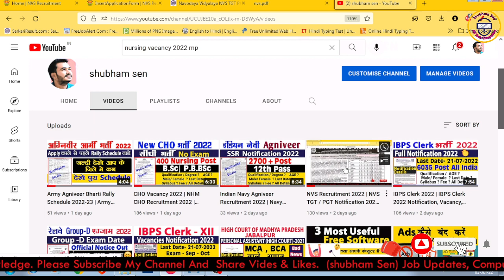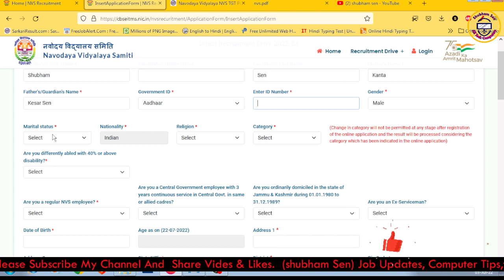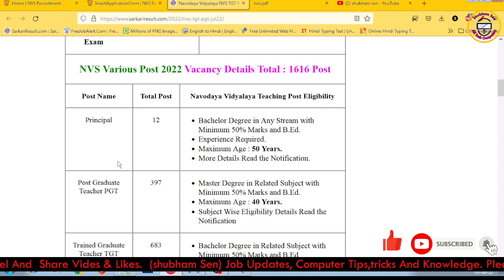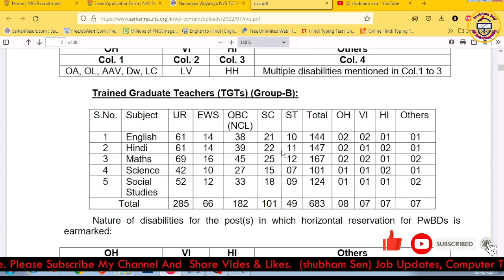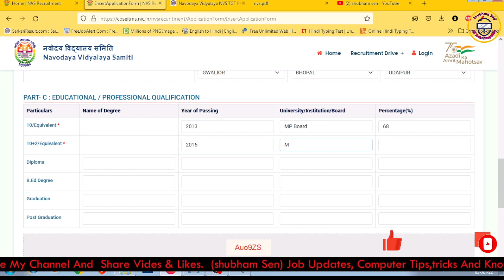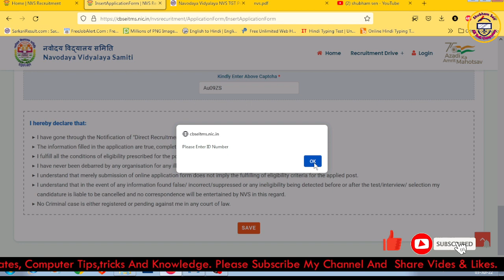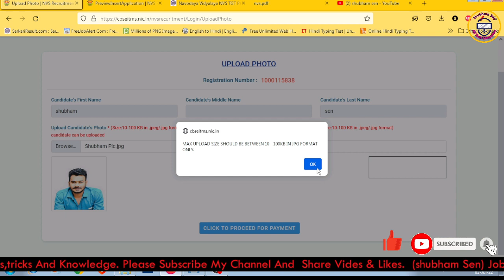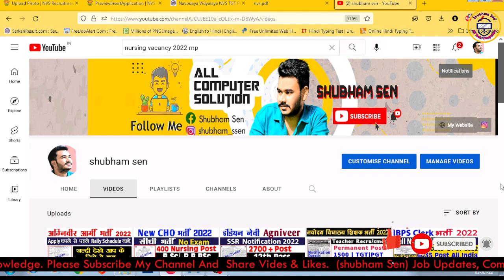NVS TGT PGT Online Form 2022 Kaise Bhare | How to Fill Navodaya Vidyalaya TGT PGT Online Form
NVS TGT PGT Online Form 2022 Kaise Bhare | How to Fill NVS TGT Form 2022 | NVS PGT Form 2022 Apply

Social Media Accounts: Follow AAP Instagram me follow kijiye link- Instagram